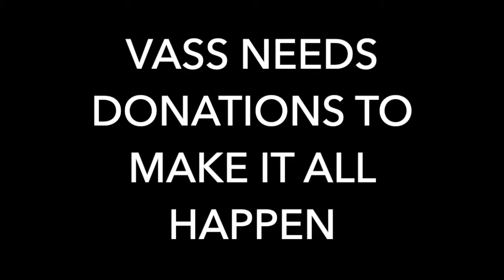VASS Cup 2019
Help us offer another season of freedom, pure joy and endless smiles! You can donate on our website, or get involved by joining us for VASS Cup at Grouse Mountain on Sunday, March 10th.